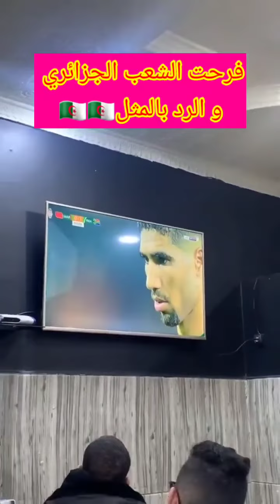ردة فعل فرحة الشعب الجزائري على المراركة بالإقصاء 😂 ماتراطيش تشبع ضحك دعمونا راهم ينحيوه هاذوك